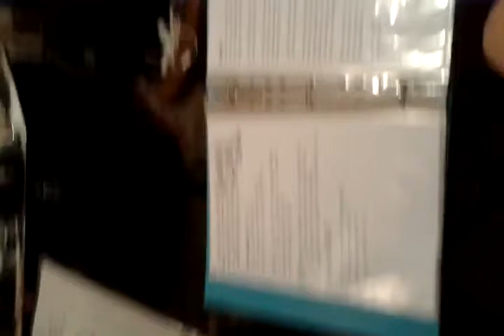so nice - Taew